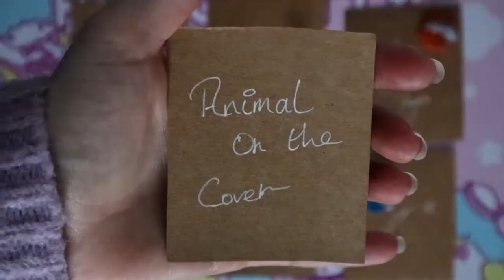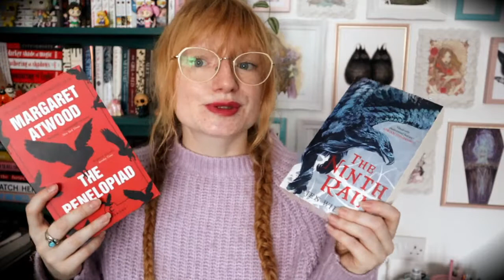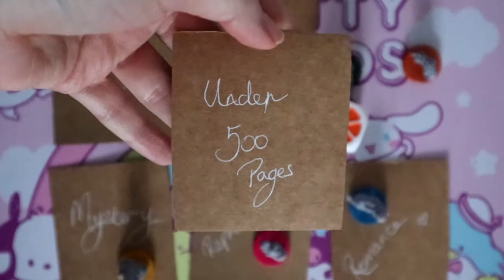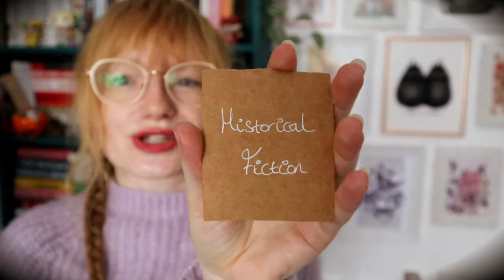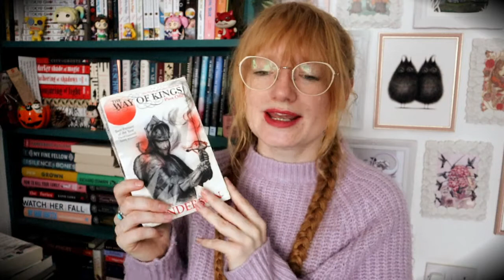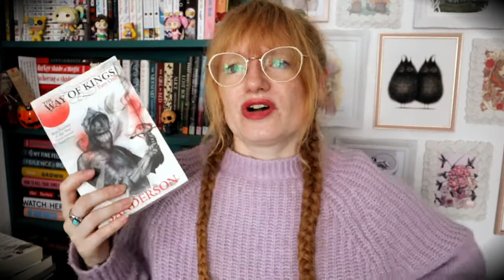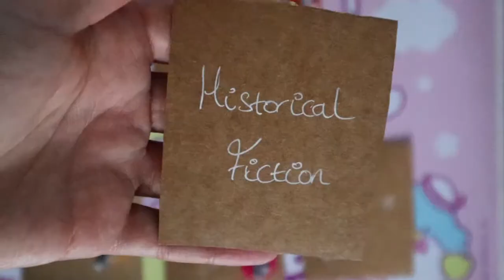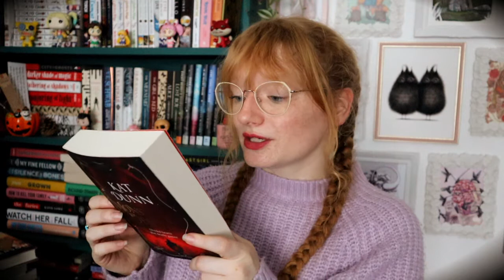Last TBR game of 2022 December To Be Read ~ Fantasy & mystery books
I can't believe it's already December!! This is the last TBR game of 2022, Decembers To Be Read books is a nice mix of fantasy and mystery this month!

Videos Mentioned:
Tackle Your TBR readathon: